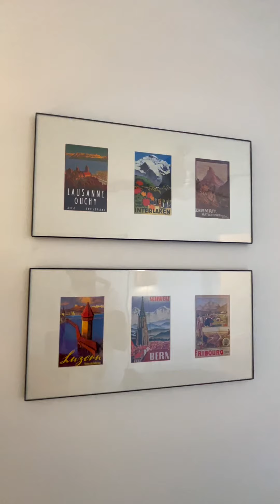🏡💎 Experience Ultimate Luxury: Breathtaking Plantation Villa Tour | Florida Home Goals 🌴☀️ | 2023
🎉 𝐅𝐎𝐑 𝐑𝐄𝐍𝐓 🎉
3 Bedrooms 🛌🏼 |  2.5 Bathrooms 🛀🏼  | 1 Car Garage 🚘
📢 Fully Furnished. Offered at $3,800 💵
  ✨ Welcome to the epitome of luxury and smart living! 🏡💎 Get an exclusive look inside our stunning, fully-furnished 3-bedroom, 2.5-bathroom smart home, available for rent now! Experience state-of-the-art home tech with features like Apple HomeKit compatibility, smart locks, an EV-ready garage with a smart door, and programmable Philips Hue lights for the perfect ambiance.

Enjoy lightning-fast connectivity with ethernet ports throughout the home, and unwind with our premium entertainment suite, boasting an 85-inch 4K TV, surround sound with ceiling speakers, and three Apple TV devices. For culinary enthusiasts, the kitchen comes with sleek granite wrap-around counters and top-tier stainless steel appliances.

Savor the sophisticated interior design from the cherrywood flooring on the first floor to the plush high-end carpet on the second. Natural light filters through plantation shutters and French doors, illuminating the space. Located in a beautifully maintained community, this smart home is just steps away from transportation, shopping, and entertainment.

Tour this stunning smart home rental today and envision your future! All you need to bring is your toothbrush and smartphone. SmartHome LuxuryRental AppleHomeKit HomeTour2023 PlantationRental FullyFurnishedHome HomeForRent SmartLiving HighTechHome HomeAutomation"